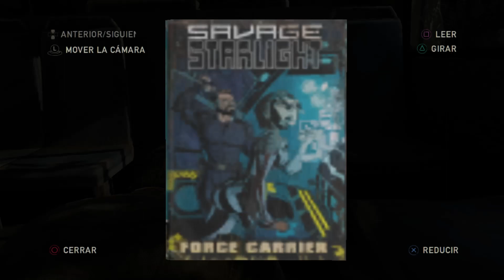Rpcs3 con The last of us p24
Gameplay del emulador de ps3 con el juego mas famoso de este, el The last of us,
no olvides subscribirte y darle like para apoyar al canal!